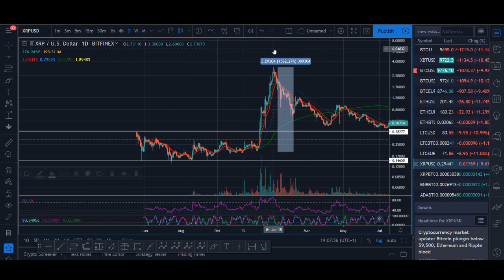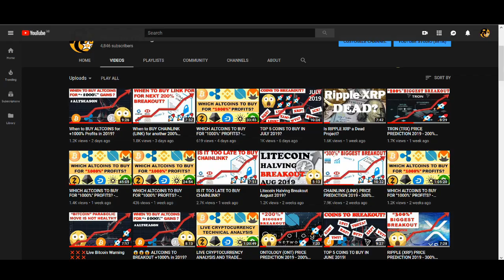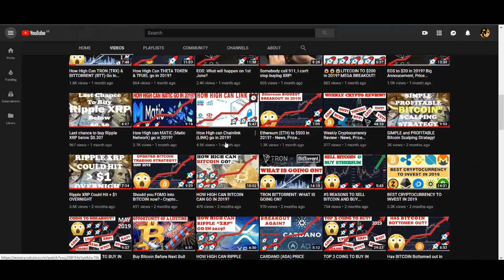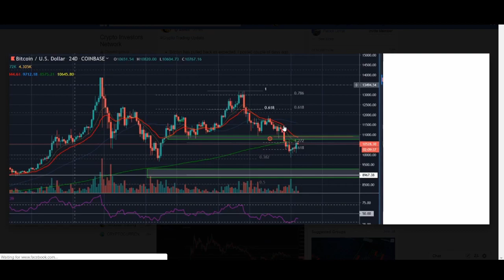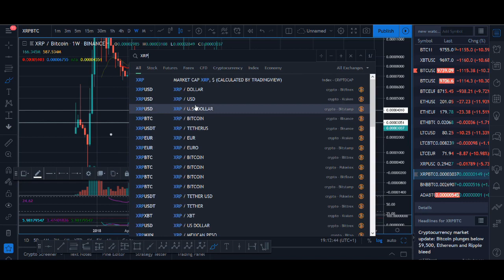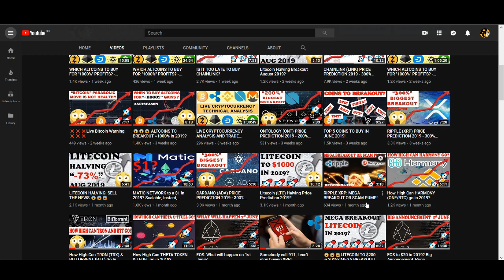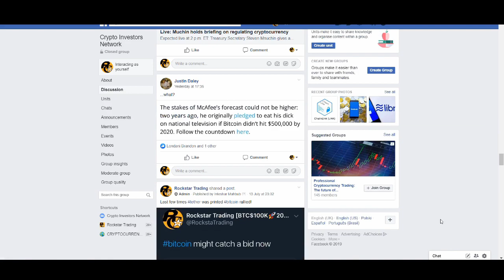How low can Ripple XRP go in 2019?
How low can Ripple XRP go in 2019? - XRP price has been beaten up preety bad but how low can it go? And should you sell your xrp now?

♥ BTC: 17isdB1axM3VB4w6kT4w53Kh7SHE24MeBv
♥ ETH: 0xb35c7a69c0f1aed0e017bf3f2e335868d82b01ef
♥ LTC: LayvBFb9dntcSsQrb8dKoWqd4B4mL8sooK

Regards,
Rocko